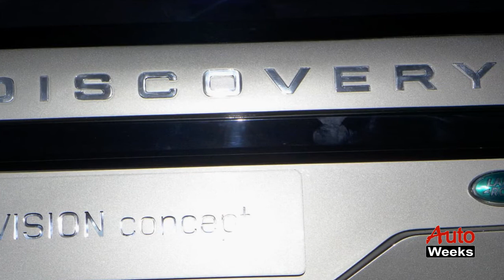2015 Land Rover Discovery Vision Concept: New York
2015 Land Rover Discovery Vision Concept - Land Rover has revealed the Discovery Vision Concept ahead of the 2014 New York Auto Show. New Vision Concept previews upcoming Discovery family; two Freelander replacements, a rugged SUV and a luxurious flagship model are expected.